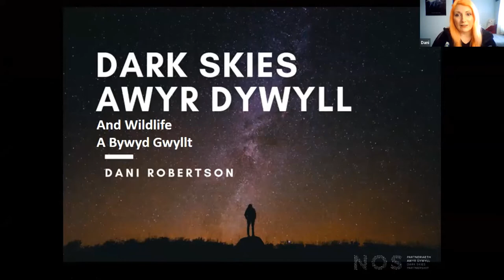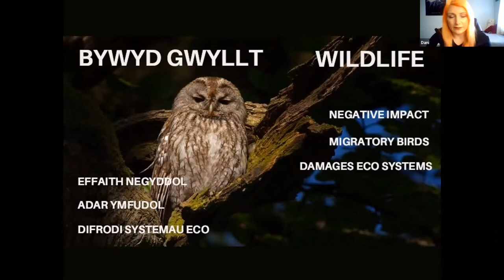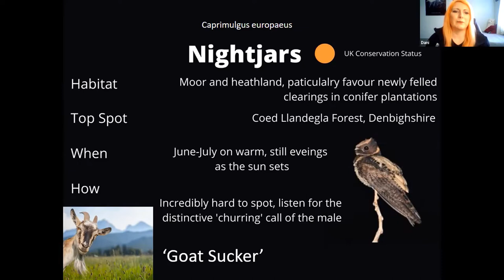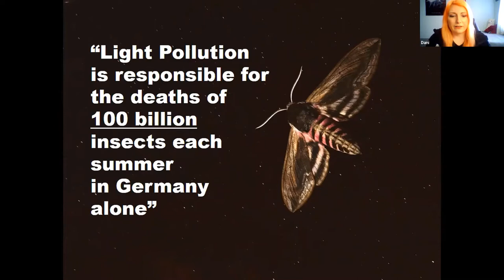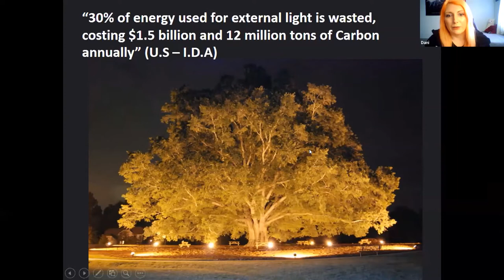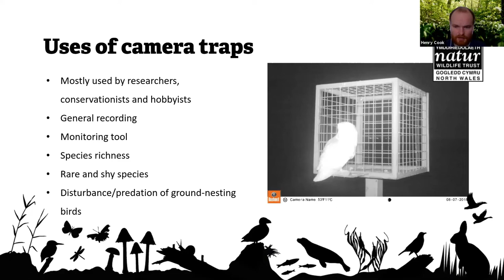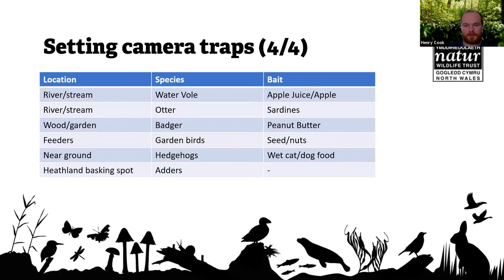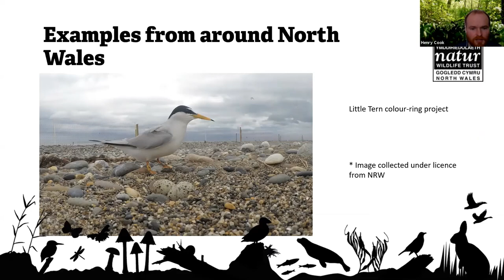Wildlife of the 'Dark Skies'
In this video Cofnod have teamed up with Snowdonia National Park (SNP), Wales' largest Dark Skies Reserve and North Wales Wildlife Trust (NWWT), to provide a course on the sort of wildlife you're likely to see at night. The course will be delivered by Dani Robertson, SNP and the North Wales' AONB's Dark Skies Officer and Henry Cook NWWT's Living Landscape Officer, and will focus on the wildlife you might see at night and how to see them. This course was delivered online using Zoom on 4th February 2021.